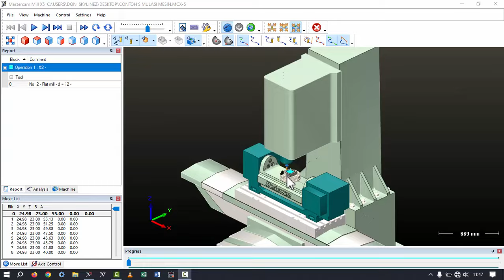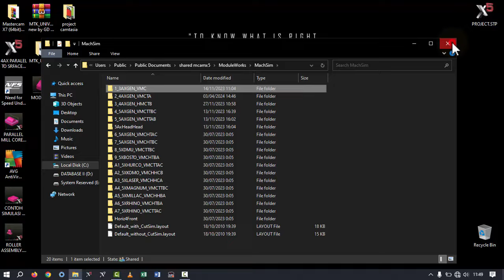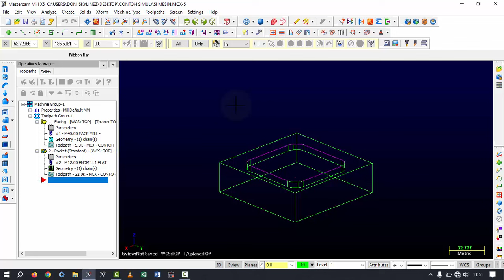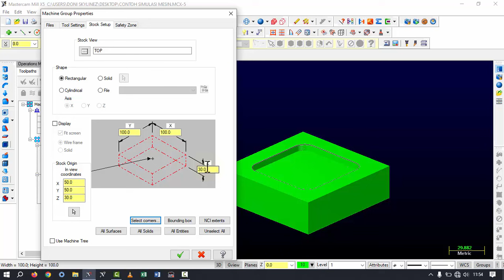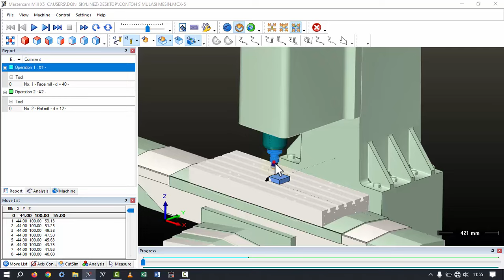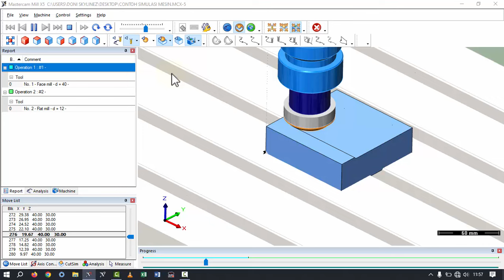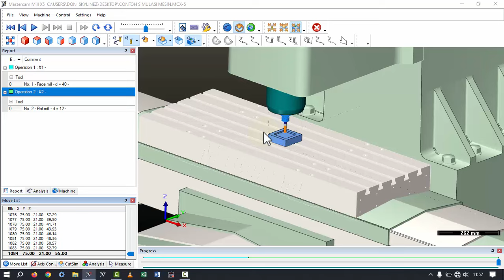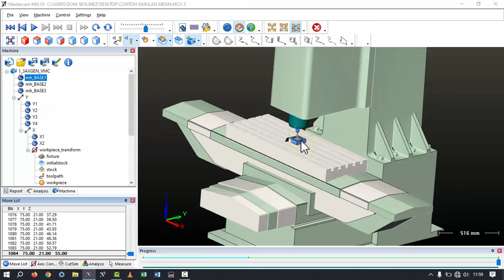MasterCam X5 || Machine Simulator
halo gaes,, Di video kali ini saya akan menjelaskan sedikit bagaimana cara menampilkan fitur simulator mesin di  mastercam x5 dan cara penggunaannya.

apabila ada kesalahan, mohon maklum dan koreksi aja dgn cara tulis di komentar..

makasih